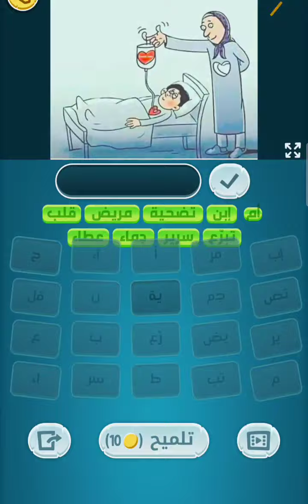كلمات كراش 1201 - 1210 Kalimat Crash